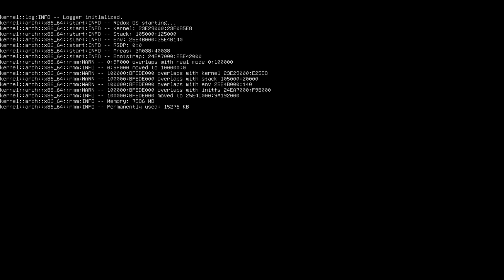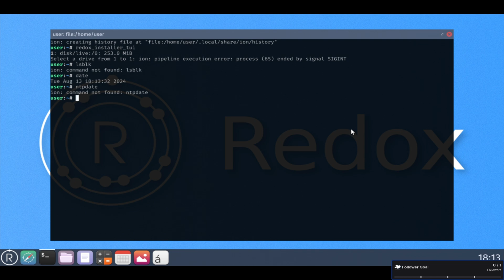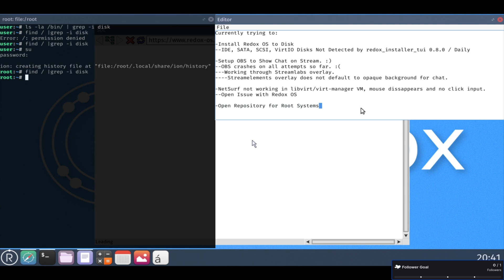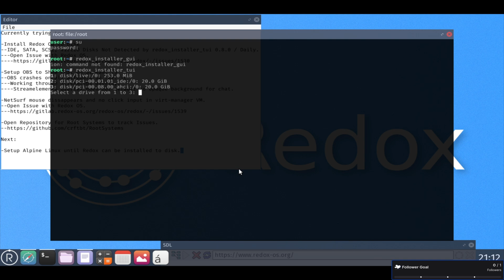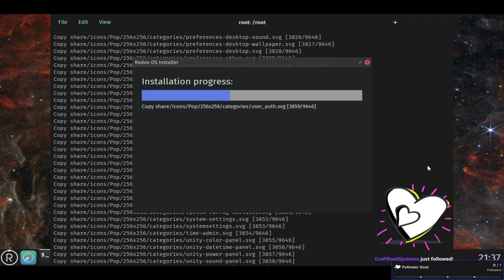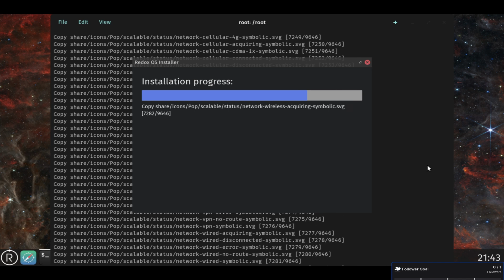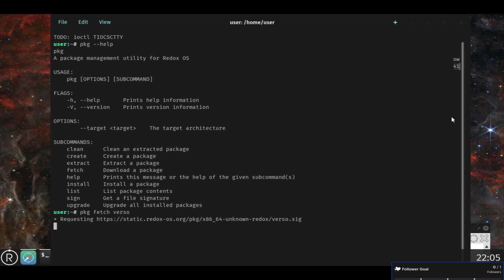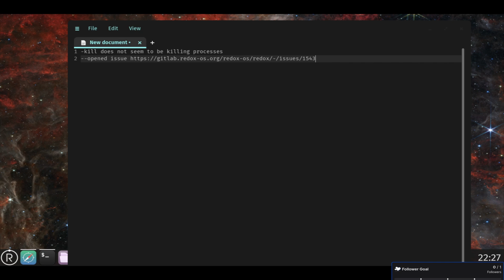Installing a Memory Safe Rust Operating System - Redox OS 0.8.0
Trying to install Redox OS 0.8.0 and 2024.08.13 to Disk. See what is required to get Redox OS Installed. Some items we encountered were Redox OS failing to boot when ICH6 audio device exists (switch to ich9), ISO comes compressed and needs to be decompressed, Installer is not prominent in livedisk, Installer does not show disks unless run as root user, default NetSurf browser does not detect mouse input. Issues have been opened for all of these on the Redox OS gitlab.

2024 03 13